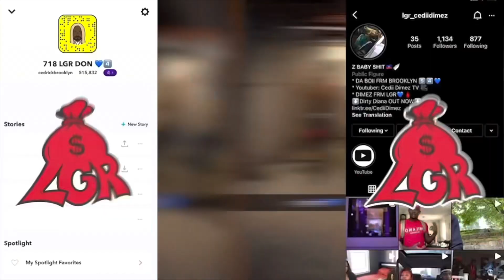Tion Wayne - Who Else (feat. Unknown T) [Official video] NO RUSS? 🤦🏽‍♂️🔥🇬🇧 *Reaction*